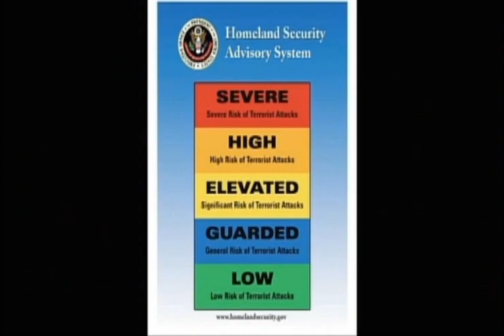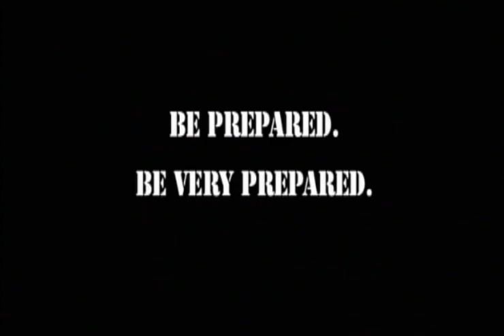This Is Not A Test Trailer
The Official Trailer For "This Is Not A Test" starring Hill Harper, Robinne Lee and Tom Arnold